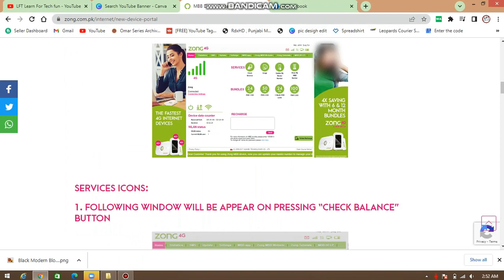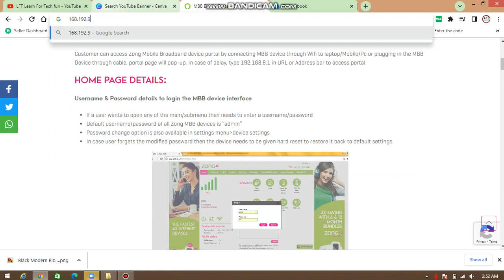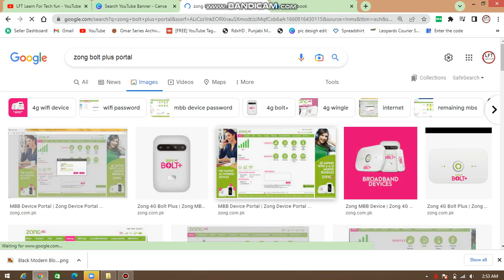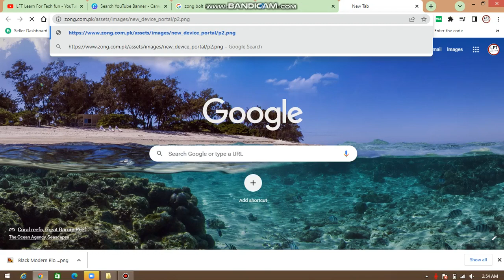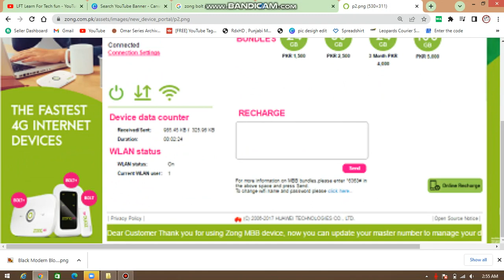zong bolt plus battery percentage indicator any dive battery level show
how to see battery level in wifi devices
how to see battery level in zong bolt blus
how to see battery level  in zong wifi device
how to see battery level huwavy ,telenor , zong any device